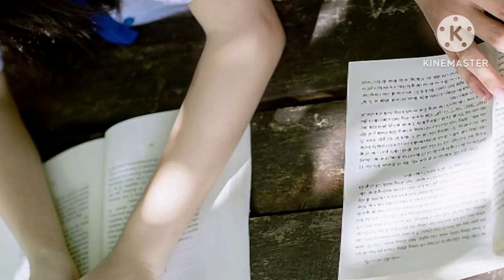September 8, 2024